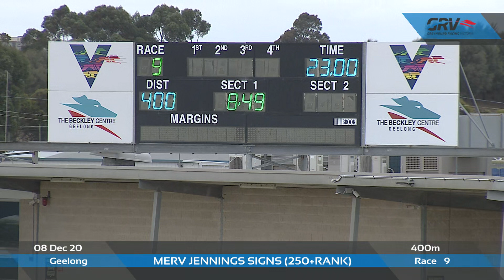GEL TUE 08 DEC 20 R9